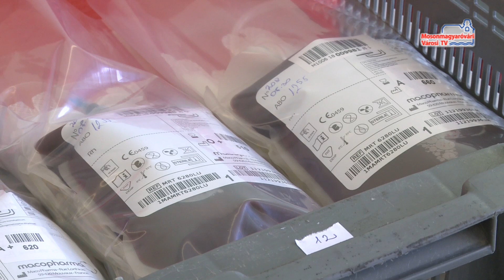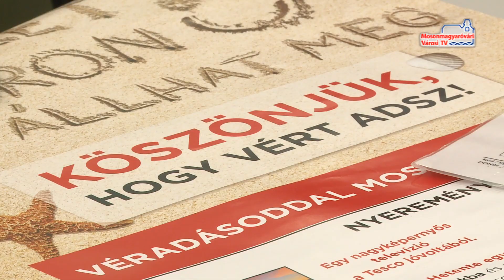Városi véradás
A Magyar Vöröskereszt folyamatosan véradásokat szervez a megfelelő vérellátás érdekében. Legutóbb hétfőn és kedden, két napon keresztül várták a segíteni vágyókat, ezúttal pedig több mint háromszázharmincan nyújtották a karjukat.